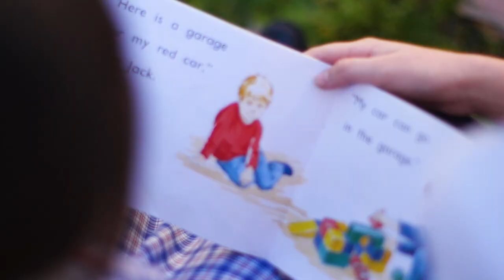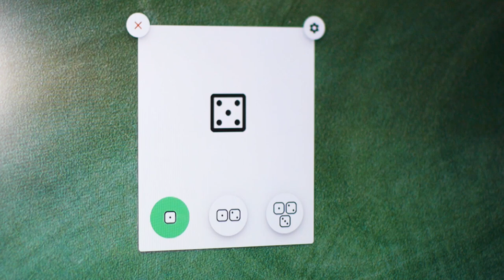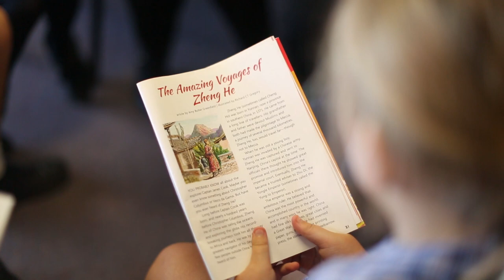Kariong Public School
Please enjoy our special Education Week presentation.